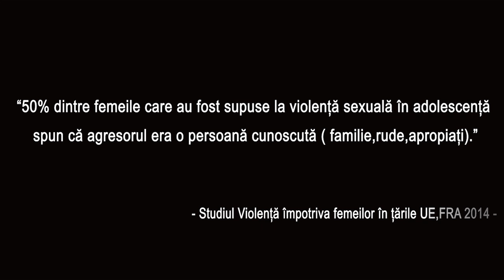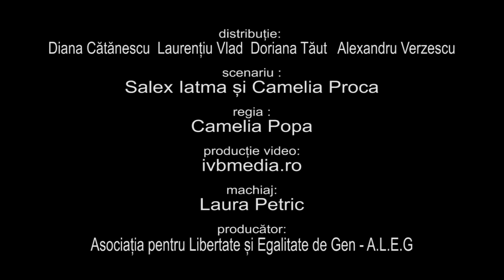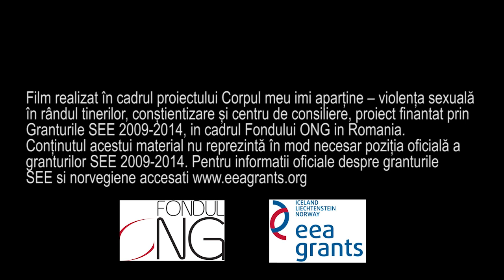At home / Acasa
Film realizat în cadrul proiectului Corpul meu imi aparține – violența sexuală în rândul tinerilor, conștientizare și centru de consiliere, derulat de Asociatia pentru Libertate si Egalitate de Gen - A.L.E.G. cu finantare prin granturile SEE 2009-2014, in cadrul Fondului ONG in Romania